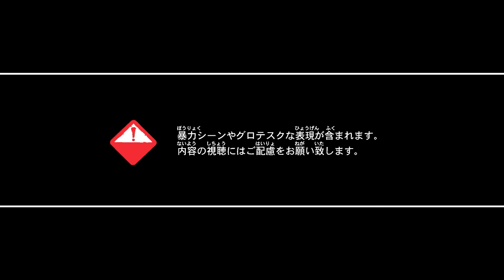『BIOHAZARD REVELATIONS』Terragrigiaプロモーションムービー(字幕版)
BIOHAZARD REVELATIONS
(バイオハザード リベレーションズ)

■発売日：2012年1月26日(木)予定
■希望小売価格：5,990円（税込）
■対応ハード：ニンテンドー3DS(TM)
■ジャンル：サバイバルホラー
■プレイ人数：1人（通信モードプレイ時：2人）
■CEROレーティング：D（17才対象以上）
■備考：
ローカルプレイ、インターネットプレイ、すれちがい通信、拡張スライドパッド